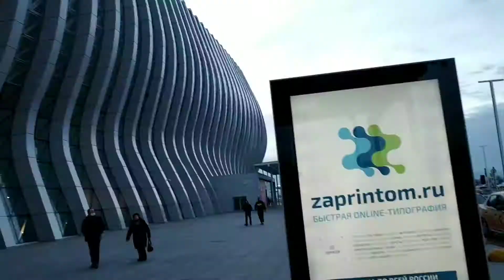First trip to St. Petersburg 2021 part1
background music